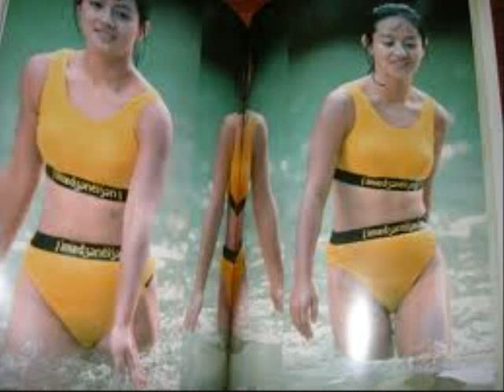Naked Mona Lisa & Cuty Suzuki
New Horizons 7 (30) Paul Mottram